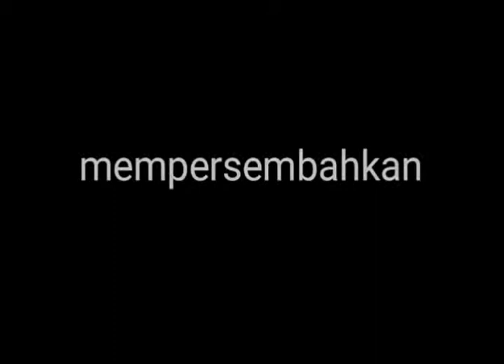balonku ada lima | serunya kids indonesia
abraham dan ayah menyanyi balonku ada lima dirumah pak kolil, yaitu tukang tambal ban di desa kami,  sambil menunggu banya di tambal kita nyanyi yanyi, hihihi

abraham zelona
adalah channel anak kecil di jaman milenial namun juga berusaha menayangkan permainan anak jaman dahulu seperti koceh (mandi) di kali. di sawah, bermain lumpur, layang2 mandi hujan. dll.

oh iya selamat pagi, siang atau sore teman teman, adek-adek, mbak-mbak, mas-mas pokoknya semuanya. mari bermain bersama Abraham. teman-teman sukanya main apa?
kalau hobinya sama mari main bersama dengan menonton video Abraham sampai seterusnya, pasti seru pol dug.

untuk memberi semangat channel ini

semoga menghibur sekaligus menginspirasi teman-teman untuk memulai permainan baru yang unik yang seru versi jaman dahulu kala. bagi orang dewasa juga boleh melakukan permainan ini, untuk mengenang serunya masa lalu sekaligus nguri-nguri dolanan mbiyen dengan tidak melarang anak2nya bermain seperti ini tentunya dalam pengawasan yang ketat dari orang tua.

Terimakasih atas kunjungan anda, silahkan datang kembali. anda puas kami tidak lemas.

jangan lupa gosok gigi